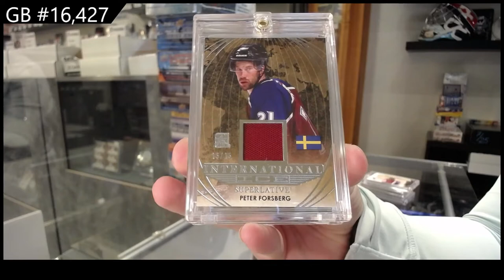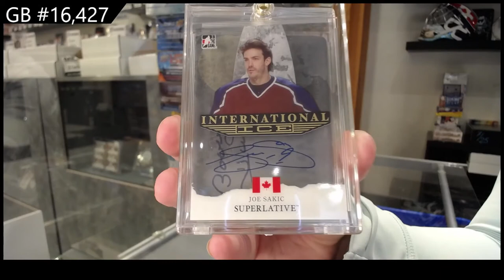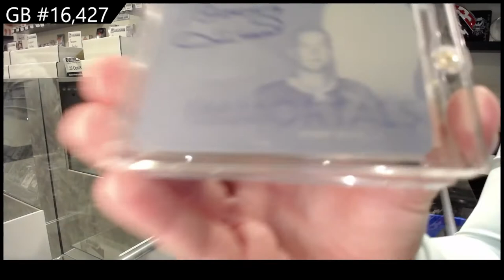15-16 Leaf Superlative Hockey Box Break - C&C GB #16,427